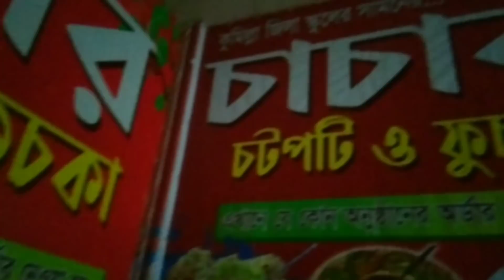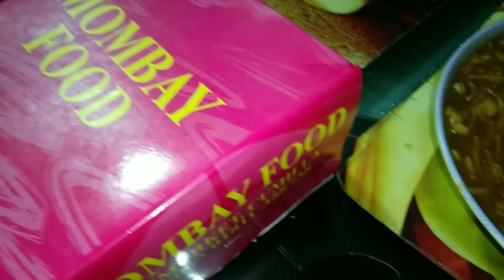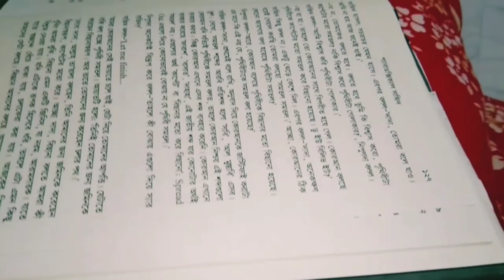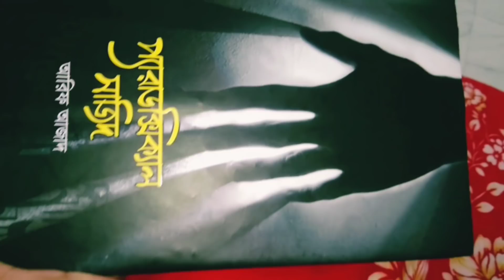শখ করে হাজবেন্ডের কাপড় ইস্ত্রি করতে বসে,কি হলো আমার সাথে|| রাতে রিক্সা ভ্রমণের মজাই আলাদা ❤